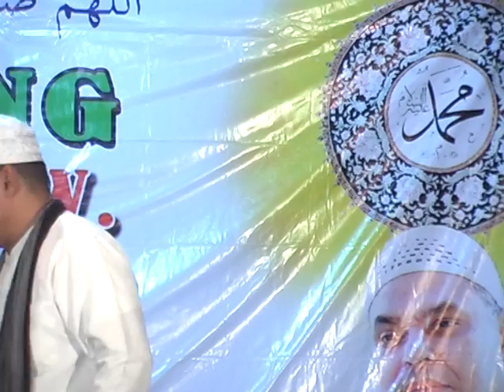Maulid Agung Desa Tegalangus 2016 Part 4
Maulid Agung Bersama Hb Haddad Alwi